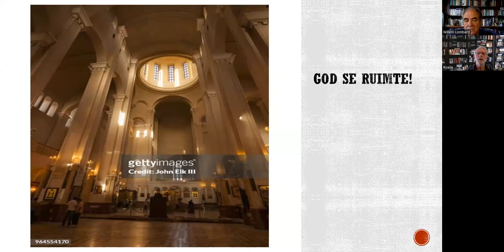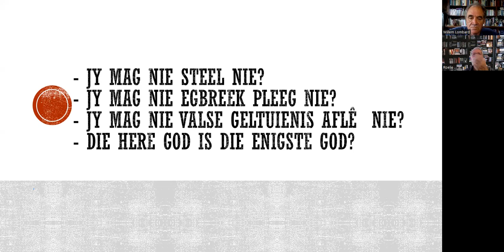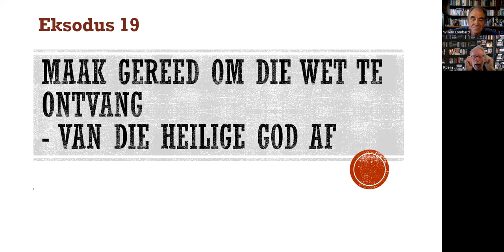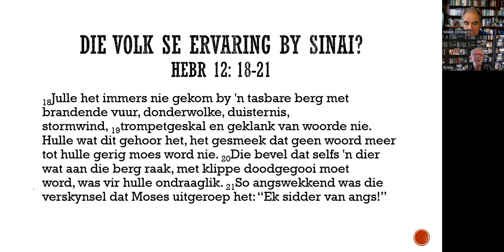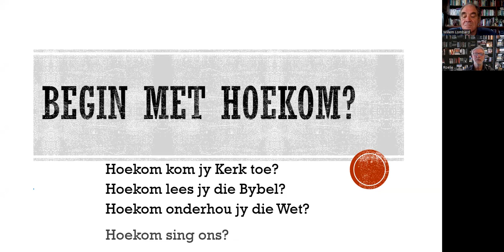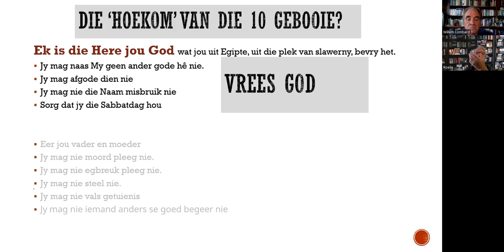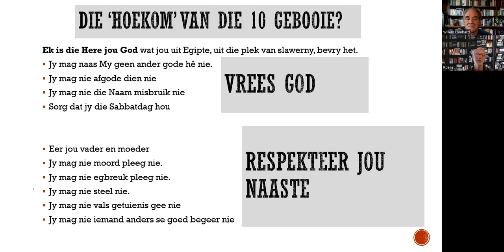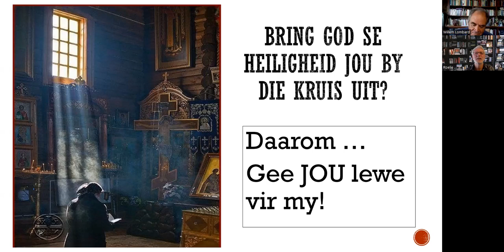Leef Nuut! Die Hoekom van die Uitgediende Wet! Ervaar God se Heiligheid - Eks 19 en 20 en Lukas 18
Is dit genoeg om al die Gebooie na te kom?
Kyk wat antwoord Jesus in Lukas 18:18
Luister na ons besprekeing oor Eks 19 en Eks 20  - HOEKOM ons die gebooie moet nakom.